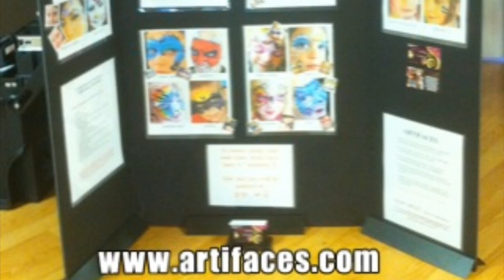Adriel & Yaviels Party October 2, 2010